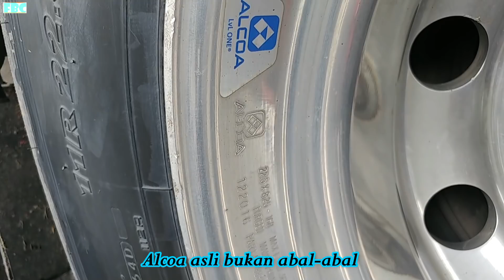TERKEJUT HARYANTO MIRIP JANISSARY NYASAR DI ARJOSARI MALANG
Halo Bismania Selamat Datang di Channel Ini